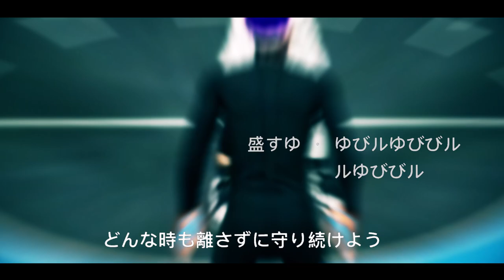STEEZO VS GMAN NBA 2K19! BEST ISO PLAYERS MATCH UP ON THE 1v1 COURT! NBA 2K19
Accidentally on purpose.